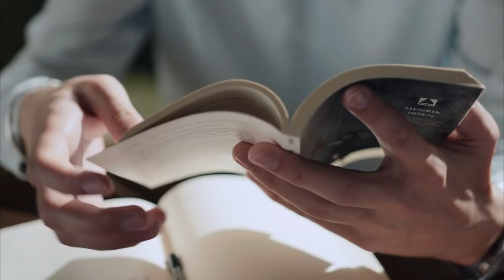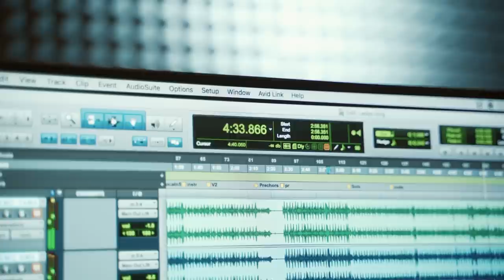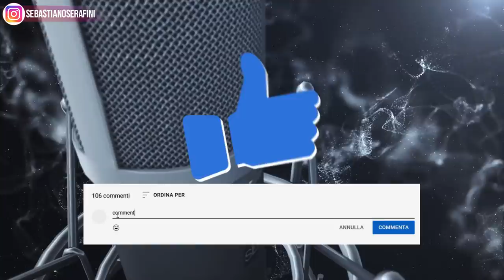LA TRISTE STORIA DI HAN | Corea del Sud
Cosa metto?